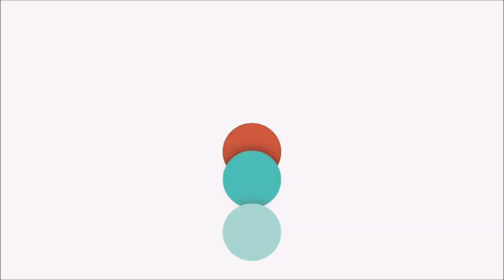The Journey Beyond Adversity | Dr. Nitya Prakash | TEDxSRMU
Never Give Up! Adversity reveals the real character of an individual. One part about hardship applies to me in particular, and it also applies to the many failures I have experienced in my life. We should never view our challenges as a disadvantage. Instead, we need to understand that our experience facing and overcoming adversity is one of our most significant advantages. This talk is to remind you and myself that failure in life is not only inevitable but also necessary.  Dr. Nitya Prakash is a versatile personality - a writer, a banker, a management expert, an investment consultant, software engineer, motivational speaker, media man, all rolled in one. He is the author of the much-hyped romantic novel 'Dear, I Hate You,' thriller fiction 'R.I.P. In the Name of Love', popular fiction 'Little Lucknow,' medical thriller 'AntiNational' and romantic fiction 'Letters to Mira.' He was born and brought up in the city of Nawabs – Lucknow (India). He is a voracious reader and a prolific writer and has been regular in writing many youth awakening articles in T.O.I. and many other reputed magazines. He has also written and produced films and documentaries. He is a recipient of 'Rise Award,' 2013, 'Karmaveer Puraskar', 2016, 'India Star Icon Award', 2019, 'Rashtra Prerna Award', 2019, 'National Youth Icon Award', 2019, 'Humanitarian Excellence Award', 2019, 'National Pride Award,' 2019, 'Torchbearer' Award, 2019, and 'Rashtra Prerna Award,' 2020. This talk was given at a TEDx event using the TED conference format but independently organized by a local community.